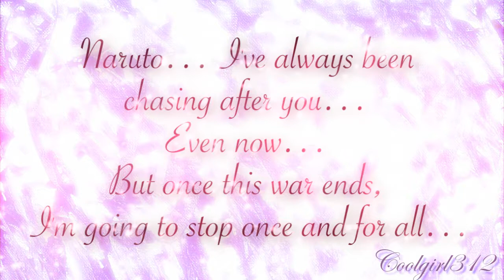NaruHina - I Got You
Been awhile since I made a Lyrical MMV (Manga Music Video). It's one of my favorite styles of video editing, and it's one I'm still trying to master. Did this one in two days :). NaruHina is one of my many OTPs for Naruto and I felt they fit this song the best so I used them. I have an idea in mind for a Shikatema MMV, though I'm still debating on make that one. Anyways, I hope you guys enjoy this!

Song: I got you by Leona Lewis {Pitched}
Pairing: Naruto/Hinata {NaruHina}
Show: Naruto